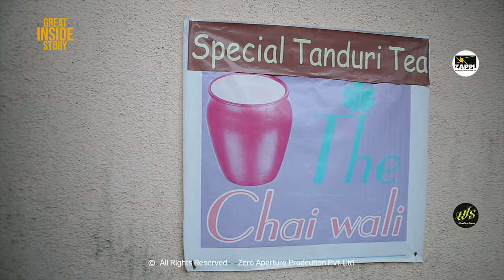great inside story | Tea happiness is a cup of tea | feat. Rukshana Hussain | tandoori chai